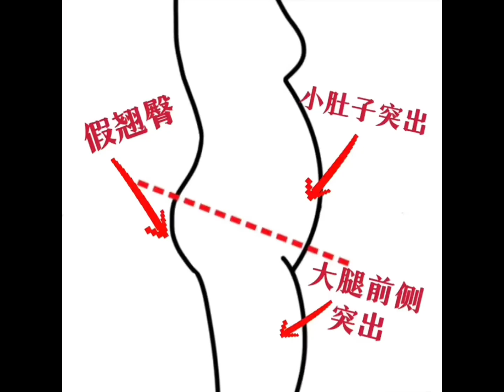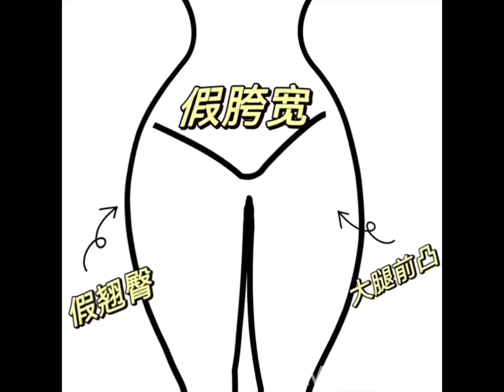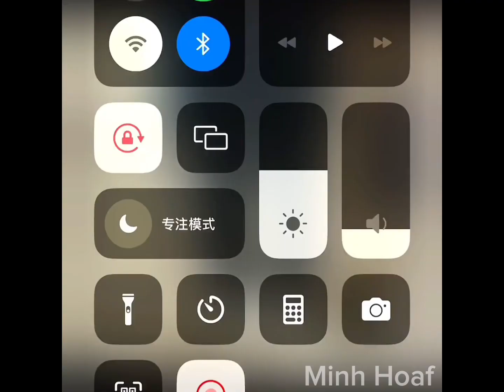💥 Tổng hợp những TIPS giúp bạn xinh đẹp tự nhiên hơn mỗi ngày | Minh Hoaf #1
💥 Hello everyone 🙆🏼‍♀️ WELCOM TO MY CHANEL !

Mọi thông tin chi tiết và thắc mắc khiếu nại về bản quyền, hình ảnh, âm thanh có trong video vui lòng liên hệ trực tiếp với tôi qua địa chỉ: Email: 📩 Tôi xin chân thành cảm ơn ❣️
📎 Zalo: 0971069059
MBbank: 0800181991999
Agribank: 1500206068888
CTK: TRAN THI MINH HOA (chi nhánh Hà Nội
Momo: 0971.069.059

🎥 Video by TikTok Douyin
📽 Edit video by: Minh Hoà Sneakers
🚫 Please don't reup my video 🙅🏼🙅🏻‍♀️ Thank You ! (Hãy tôn trọng công sức của người edit video, nếu muốn reup vid vui lòng ghi nguồn ❤️ Cảm ơn)

Cre: TikTok Douyin
@Minh Hoaf